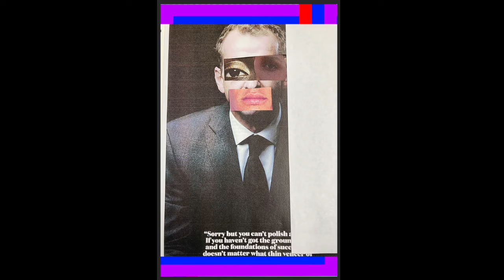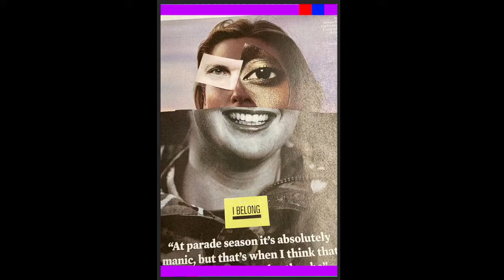ASFC A-Level Graphics Project (Advert Idea) Collage Faces